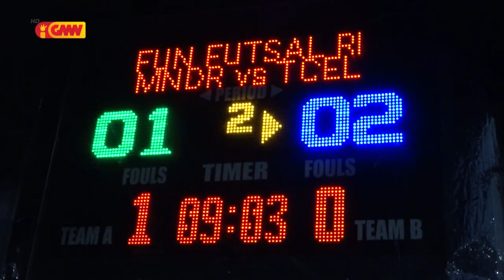(Final Fun Futsal R.I) Ekipa Feto, Telkomcel vs Mandiri 2:1